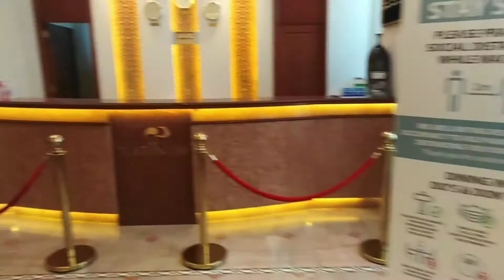The Platinum Hotel Muscat Oman🇴🇲 AL Khuwair piano music relaxing 🎵🎶🎶🎵🎹 پلاٹینم ہوٹل مسقط عمان🇴🇲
The Platinum Hotel Muscat Oman🇴🇲 AL Khuwair piano music relaxing پلاٹینم ہوٹل مسقط عمان🇴🇲 ال خویر پیانو موسیقی آرام دہ 🎵🎶🎶🎵🎹 wonderful Viwe inside the hotel